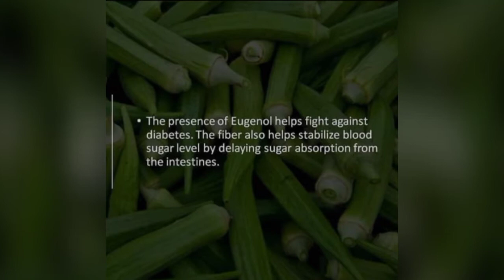dish for today Okra(Ladies finger)